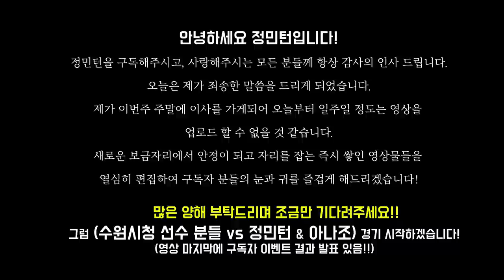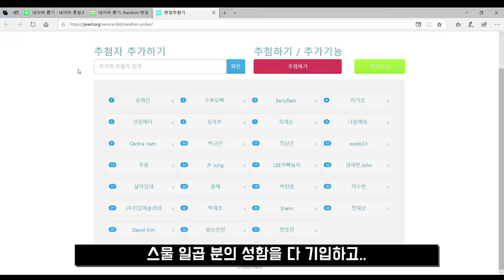현역선수들은 정말 감탄만 유발하네요... 아나조님과 탈탈 털리고 왔습니다ㅠㅠ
단식 선수 입상성적 레전드 홍지훈 선수..
단식 선수인데 특기가 스매시인 정태인 선수...

두 선수를 마주한 두 동네 유튜버의 운명은..?!!